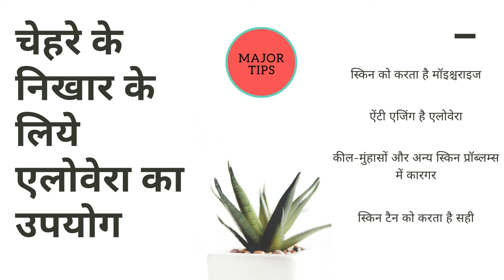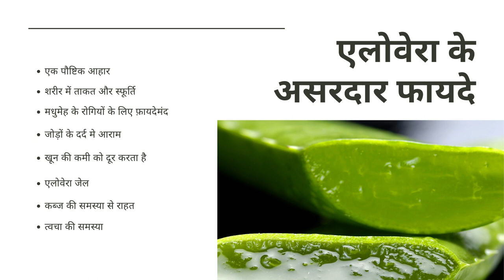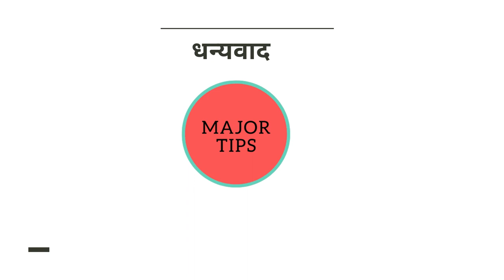एलोवेरा के सेवन से पायिये अद्भुत और असरदार फायदे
एलोवेरा के अद्भुत फायदे | Benefits & Uses of Aloe Vera | Major Tips
Best aloe vera gel to use
Aloe vera body lotion
Aloe turmeric gel for hair/skin
This Major Tips video will cover :एलोवेरा के अद्भुत फायदे, Benefits & Uses of Aloe Vera.
aloe vera gel for face, aloe vera gel.
Aloe vera bahot hi asardar aur aushadhi vanaspati hai.
Aloe vera ka upyog karne se sehat achi rehti hai.
Skin problems par bhi bahut gunkari hai aloe vera.

सुबह खाली पेट एलोवेरा जूस पीने के फ़ायदे,एलोवेरा से मोटापा घटायें,
एलोवेरा जूस हैं स्किन और बालों की हर समस्या का इलाज,
एलोवेरा के स्वास्थय लाभ,amazing health benefits of aloe-vera juice,
aloe-vera juice improves digestion,it reduces cholesterol and improves the health of heart,aloe-vera juice prevents many types of cancer,
it improves immunity,aloe vera juice for instant weight loss,
it cures anemia,it detoxifies our body,health tips in hindi,
health food,major tips,beauty tips,health tips,
Benefits & Uses of Aloe Vera,benefits of aloe vera,
uses of aloe vera,aloe vera ke fayde,aloe vera ke fayde in hindi,
एलोवेरा के अद्भुत फायदे,एलोवेरा के फायदे,aloe vera,
aloe vera uses,aloe vera juice,एलोवेरा के फायदे इन हिंदी,
एलोवेरा जेल कैसे लगाये,एलोवेरा के फायदे चेहरे के लिए,एलोवेरा के लाभ,
major tips,beauty tips,health tips,Benefits & Uses of Aloe Vera,
benefits of aloe vera,uses of aloe vera,aloe vera ke fayde,
aloe vera ke fayde in hindi,
एलोवेरा के अद्भुत फायदे,एलोवेरा के फायदे,aloe vera uses,
एलोवेरा के फायदे इन हिंदी,
एलोवेरा जेल कैसे लगाये,एलोवेरा के फायदे चेहरे के लिए,
एलोवेरा के लाभ,aloe vera benefits,
aloe vera medicinal uses,
aloe vera ke fayde skin ke liye,
benefits and uses of aloe vera,
आरोग्य / सौंदर्य विषयक व्हिडिओ पाहण्यासाठी खालील लिंक